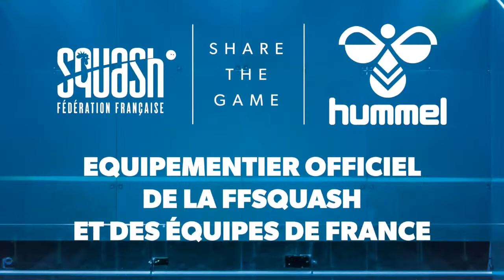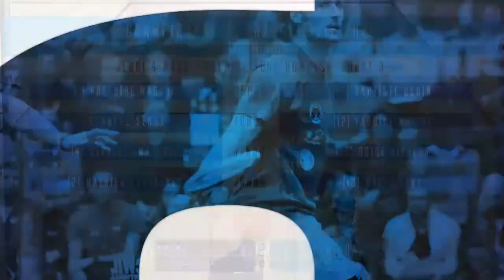CHAMPIONNAT DE FRANCE ELITE – 1/8 F – MELISSA ALVES VS ROSE LUCAS MARCUZZO - COURT3